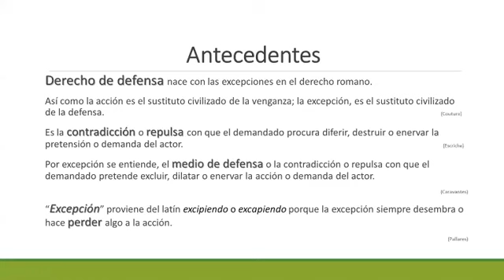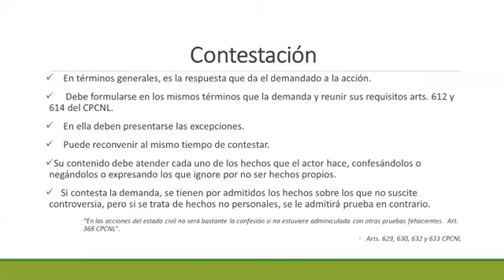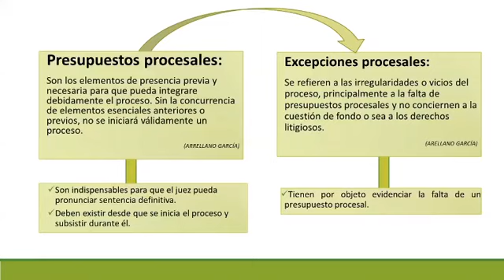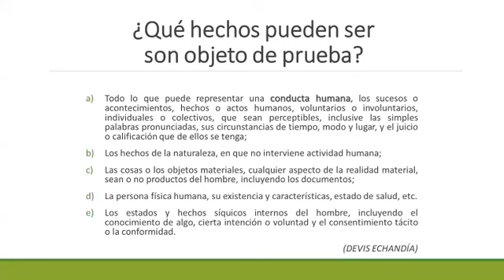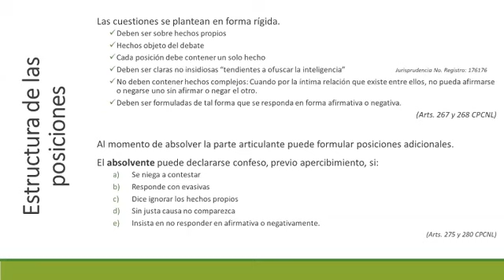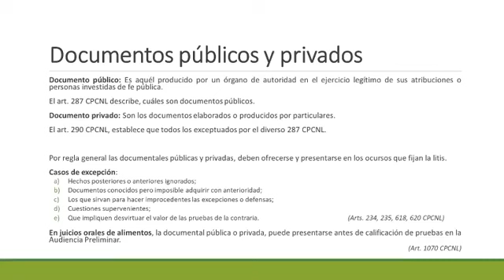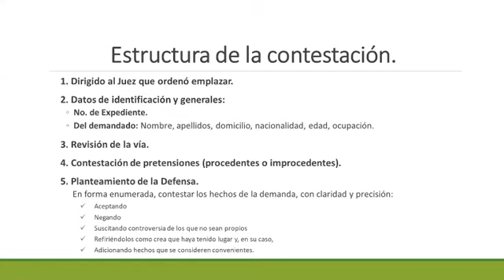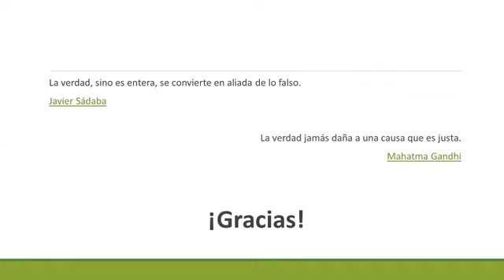Consejos prácticos para la redacción y argumentación en la litigación familiar |Tema 2 |Contestación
Contestación
Expositor: Juez Cristina Mariana Lizaola Pinales
Contestación: Metodología formal para su planteamiento, reglas a seguir para contestar las pretensiones y los hechos de la demanda, esquema
argumentativo de las excepciones procesales y/o perentorias, reglas para el ofrecimiento de pruebas